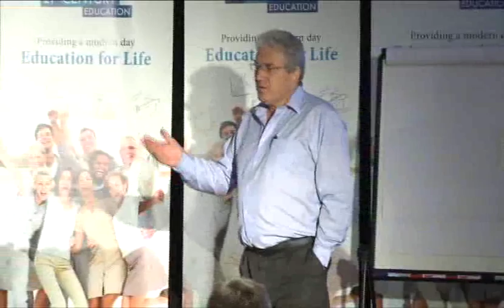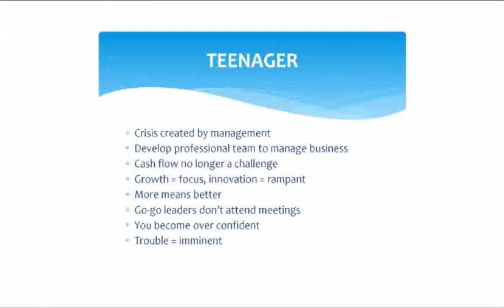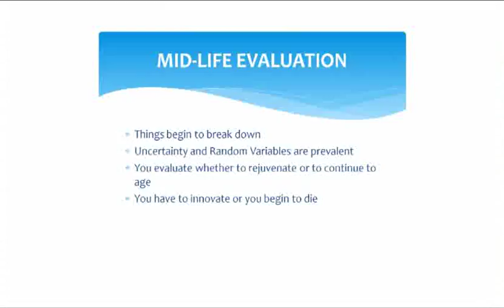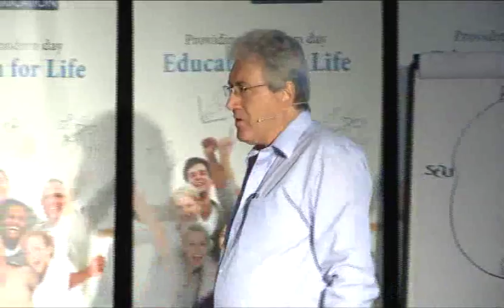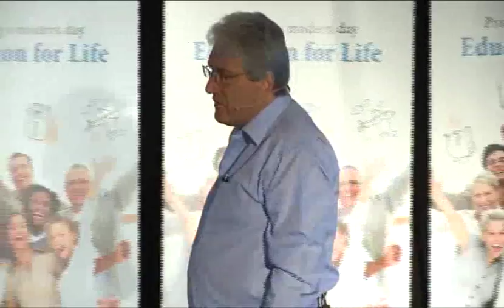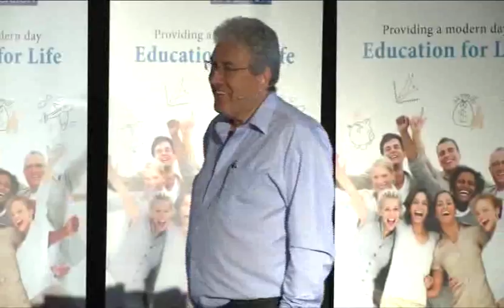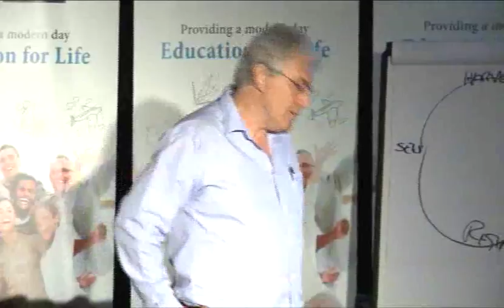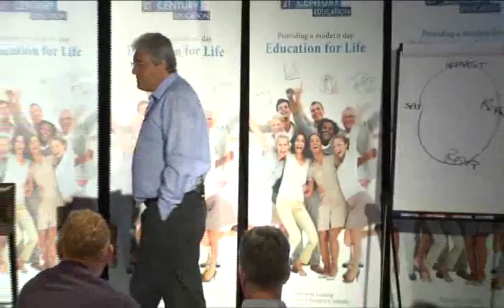21C BA Simon Scott